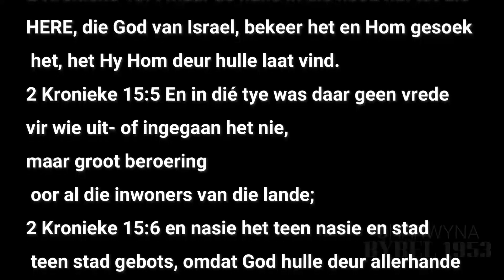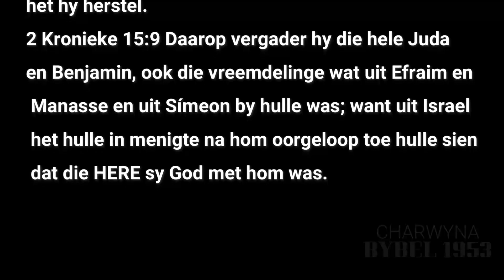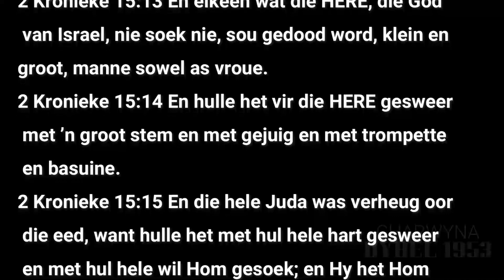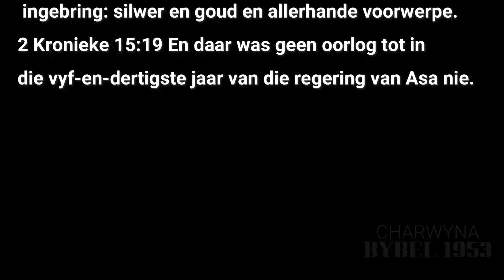II KRONIEKE HOOFSTUK 15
1️⃣5️⃣II KRONIEKE HOOFSTUK 15
Asa skaf die afgodery af.